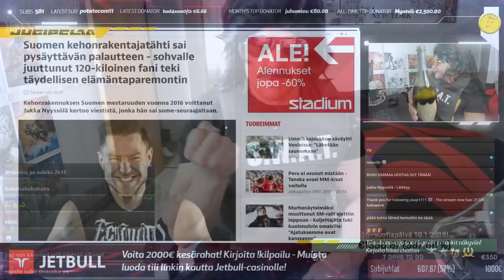THIS IS JUGIPELAA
Welcome to JugiPelaa's channel! I stream in

I am the Finnish PashaBiceps, but you can call me Jugi. I play PUBG, CASINO, IRL, NOSTALGIA and also have a lot of IRL guests in the stream.

Very often I play with my viewers and everyone is allowed to join in! Just tune into our Discord-channel which is awesome by the way!

I mainly stream in Finnish, but English is also allowed and I am thinking of speaking English in future streams.

I started streaming in October of 2016. Since then, this has become my full time job and I love it. I stream almost every day of the week, usually part 1 in the morning and part 2 in the evening.

The channel has a very positive and friendly community, so feel free to chat while you watch my streams! Just follow the channel to write in the chat.